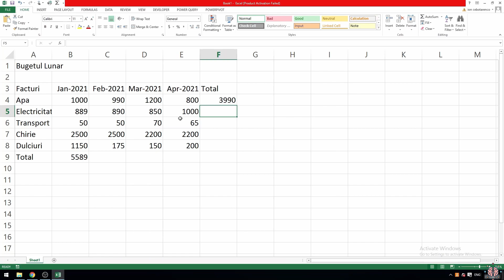3.5 Crearea formulelor de bază în Excel / Curs Microsoft Excel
Această lecție e videoclipul  3.5 din cursul Curs Microsoft Excel de  la Începător la Avansat.

Pentru a avea acces gratuit imediat a întregului curs și pentru a putea accesa resursele și exercițiile practie ale acestuia, accesează